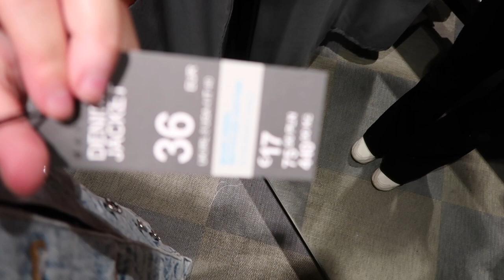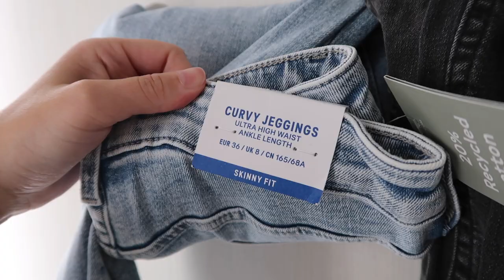Pashokjes Shoplog 👛 Zara, Primark, H&M, C&A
Hii, deze week heb ik een pashokjes shoplog voor jullie! Ik ben in Amsterdam naar de C&A, Primark, Zara en H&M geweest! Heel veel kijkplezier 💋

↣ Muziek:

↣ Over mij:
Hi, leuk dat je kijkt! Ik ben Merel en ik ben 18 jaar. Ik vind het superleuk om video's te maken. Zo mis je niks.